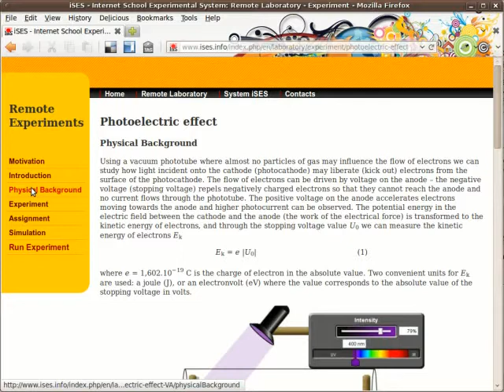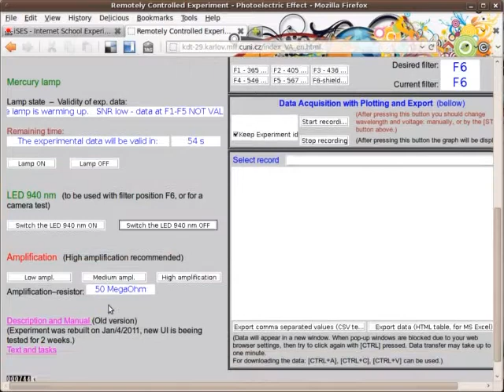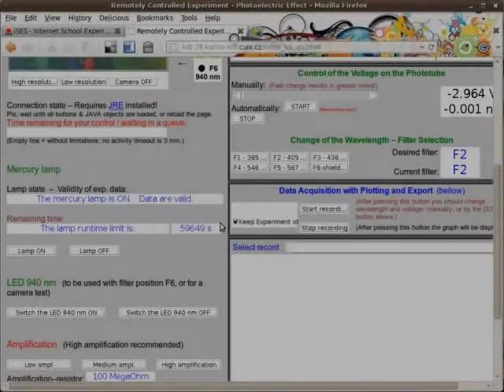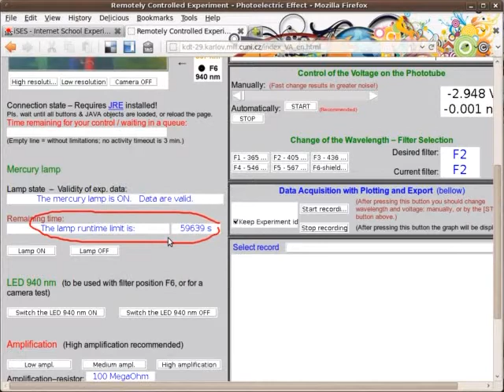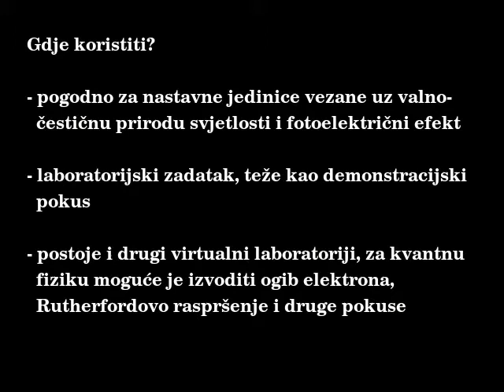Eksperiment u nastavi kvantne fizike - Fotoelektrični efekt (2. primjer)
Opis korištenja virtualnog laboratorija (na primjeru fotoelektričnog efekta) u nastavi - ovaj video je sastavni dio upitnika za potrebe diplomskog rada "Eksperiment u nastavi kvantne fizike"